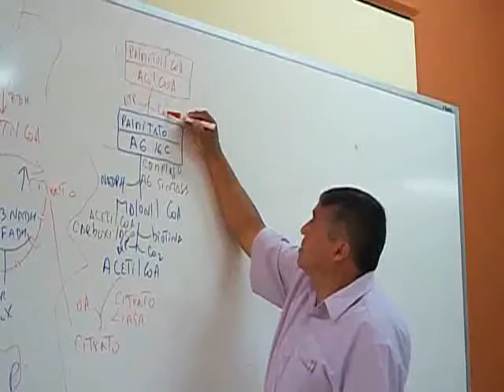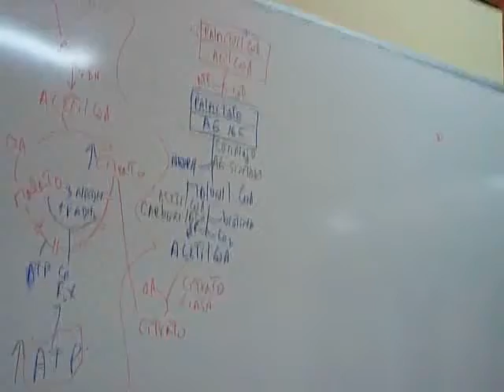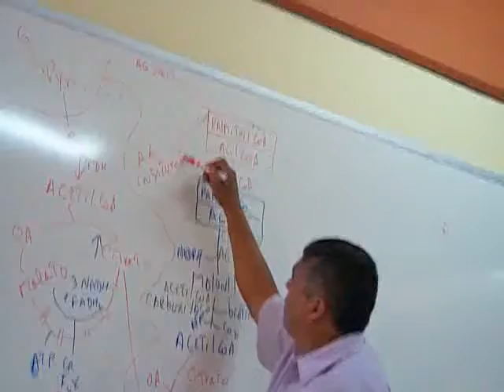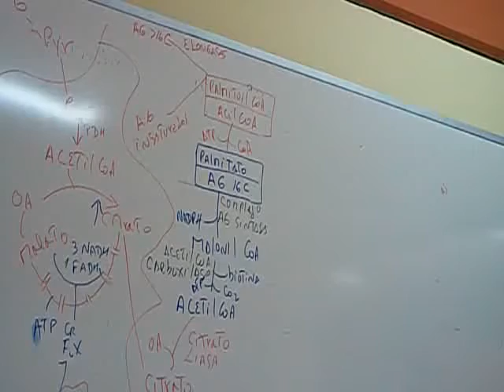BIOSINTESIS DE LIPIDOS 3